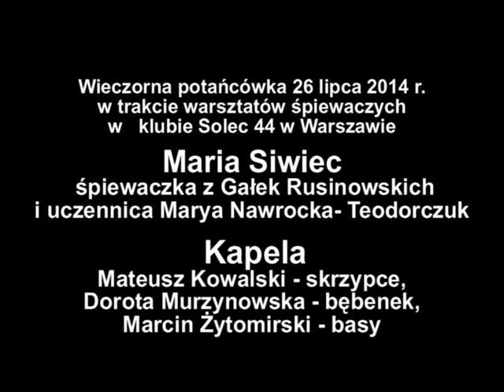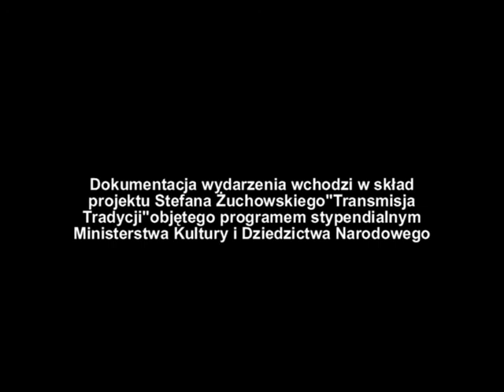Maria Siwiec i Mariza Nawrocka -Teodorczyk na Solcu 26 07 2014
Nagranie zrealizowane w czasie potańcówki zorganizowanej w ramach warsztatów śpiewu Marii Siwiec finansowanych z Funduszu Promocji Twórczości MKiDzN